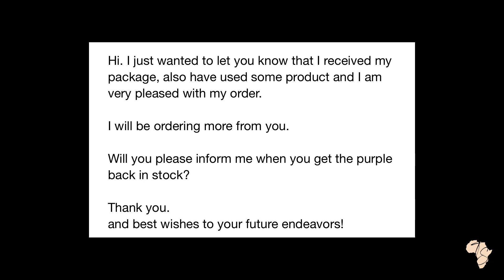Thank You Everyone! | Sea Moss Hummus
Peace and light everyone. I'm so pleased to announce that we have received  an abundance of positive feedback about our sea moss. Click the link below to purchase sea moss directly from the site: